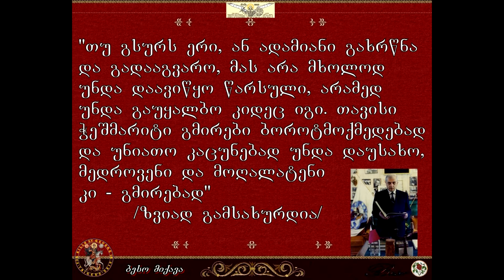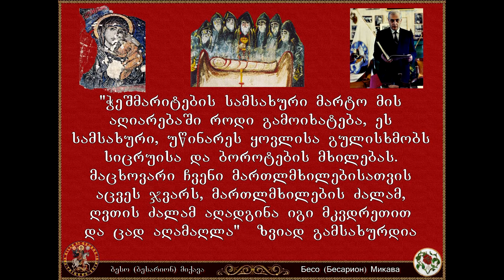საქართველოს დაუძინებელი მტრები!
“ზვიადის მტერი ღვთისა და ერის მტერია შვილო!..”
წმინდა მამა გაბრიელი (გოდეძი ურგებაძე):
მამულიშვილის გვირგვინი მამულის სამსხვერპლოზე ჰკიდია
გულისხმიერი, განსაკუთრებული სიყვარულით უყვარდა მამა გაბრიელს ჭეშმარიტი მამულიშვილი ზვიად გამსახურდია. მიწაზე მოარულ ანგელოსს და მგელთა შორის მოქცეულ უფლი ცხოვარს უწოდებდა მას. ერთხელ ცრემლთაღვრით მითხრა: ზვიადის მტერი ღვთისა და ერის მტერია შვილოო! რამდენი მტერი ჰყოლია უფალს მეთქი. ქართული გაზეთი 27-4 მაისი 1997 წ.